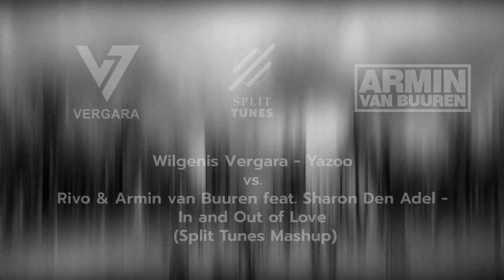Rivo, Armin van Buuren - In and Out of Love vs. Wilgenis Vergara - Yazoo (Split Tunes Mashup)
We’re excited to share this unique mashup, blending the powerful sounds of Wilgenis Vergara's Yazoo with Rivo & Armin van Buuren. This mix brings together different musical styles and energies, offering a fresh and creative interpretation of these tracks.

We’re all here, together, united.

Note:
All rights to the original songs are owned by their respective creators (Wilgenis Vergara, Rivo, Armin van Buuren, Sharon Den Adel). If there are any issues regarding the content, please reach out, and we will take the necessary action promptly.